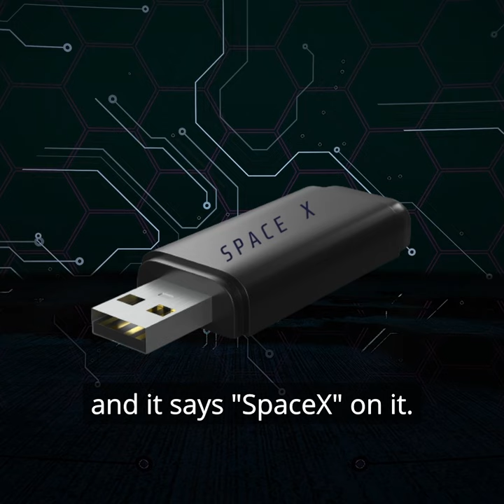Cybersecurity & THUMB DRIVES (microlesson)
If you've heard cybersecurity terms but you've been avoiding the topic, this microlearning course will help you get started. We're adding fast lessons, quizzes, and more to this course

Today's Cybersecurity Lesson: Don't plug in random thumb drives

Picture this: you find a thumb drive in a parking lot, and it says SPACEX on it. You’re dying of curiosity. It might contain the plans for the first city on Mars!
Don’t. Don’t do it. Just walk away!

NEVER plug in a USB flash drive that you find out in the wild. You don’t know what could be on it!  Malware from a hacker, or worse, a “USB Killer” that contains a capacitor that stores up a charge and then discharges it, killing your hardware.

But what about those lovely free thumbdrives you’re getting in swag bags at conferences?
Forget it. They’re not worth it. Instead, buy yourself a nice clean SSD drive.

José Juan Francisco Castillo Rivera, KW, M Andrews, Robert Fulbright, Marcos Silveira, Christopher Kemsley, Eric Eccleston, Jeremy Shimanek, Michael Shebanow, Alvin Khaled, Kevin B, John Krawiec, Umar Khan, MdeG, and Tracy Karin Prell!